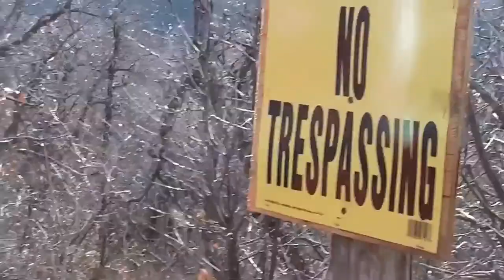Elk Hunt November 2014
Our second year big game hunting in Colorado.  Good times!